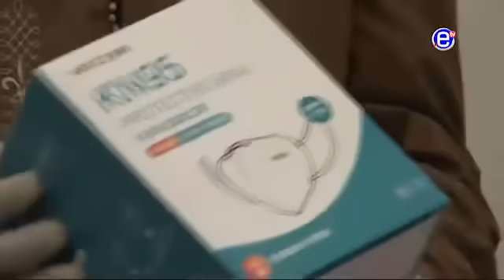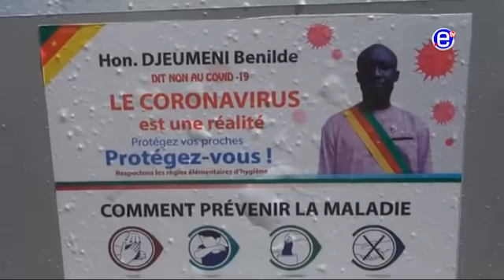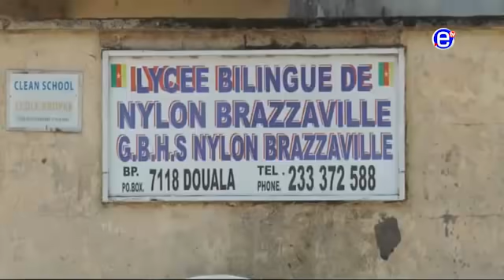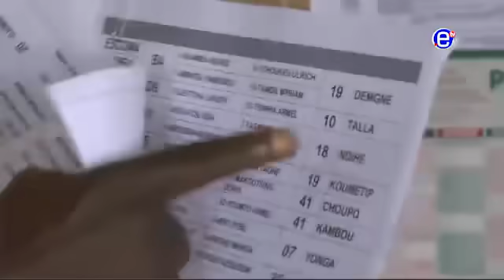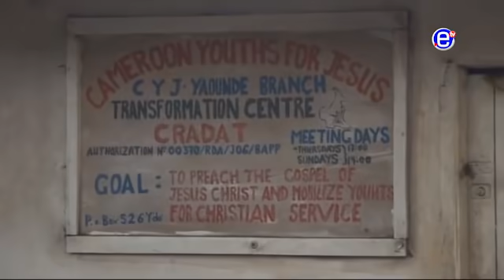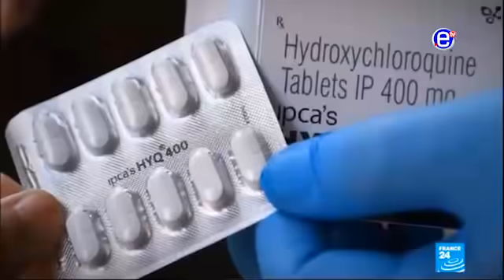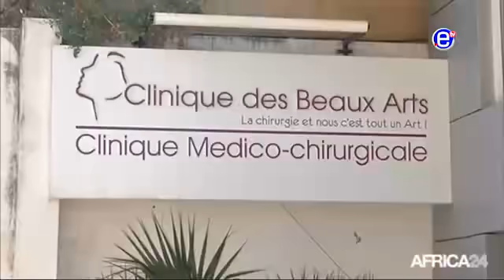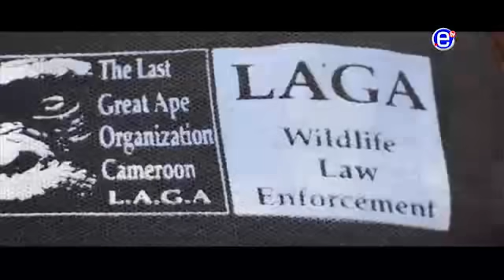JOURNAL 20H DU MARDI 26 MAI 2020 - ÉQUINOXE TV